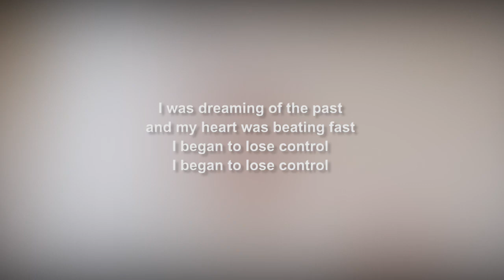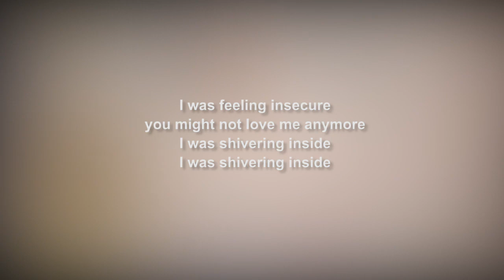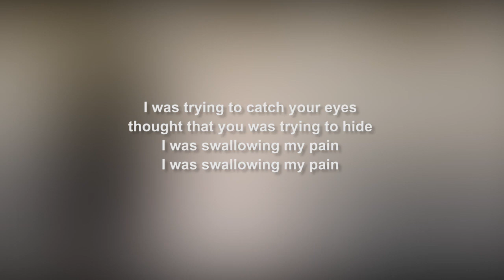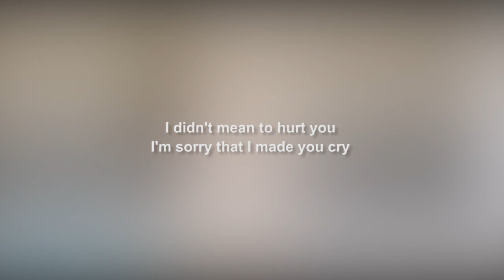Jealous Guy LYRICS | Daniela Katzenberger | Lyric & Songtext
Willkommen bei unserem neuen Lyrics / Songtexte / Lyric Video. Diesmal mit Jealous Guy von Daniela Katzenberger bzw. die Coverversion des Original Songs von John Lennon.

Lyrics:
I was dreaming of the past
and my heart was beating fast
I began to lose control

I'm sorry that I made you cry
I didn't want to hurt you
I'm just a jealous guy

I was feeling insecure
you might not love me anymore
I was shivering inside

I was trying to catch your eyes
thought that you was trying to hide
I was swallowing my pain